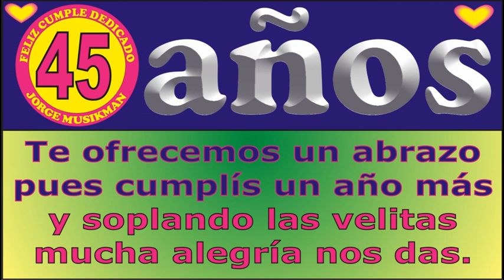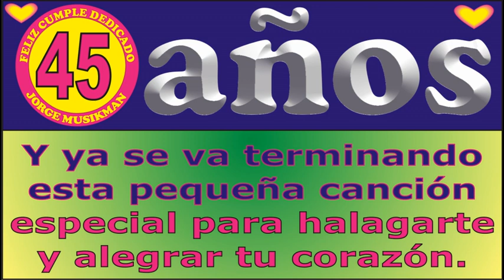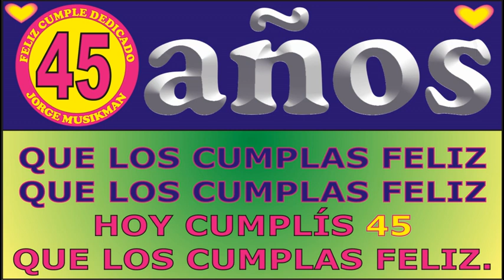FELIZ CUMPLE 45 AÑOS - CANCIONES DE CUMPLEAÑOS FELIZ - FELIZ CUMPLE DEDICADO - MAÑANITAS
↓↓↓ LETRA ↓↓↓

FELIZ CUMPLE 45 AÑOS

JORGE MUSIKMAN